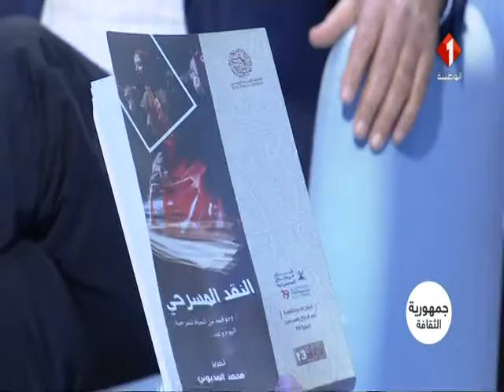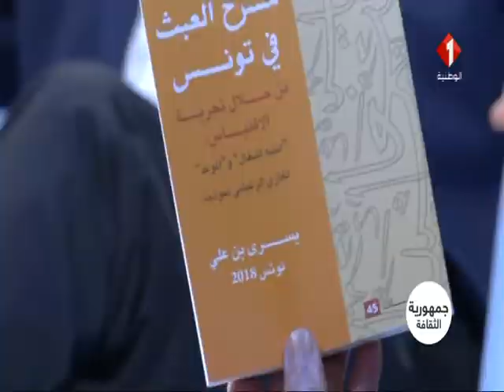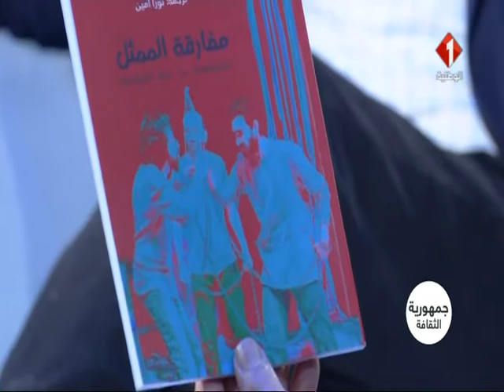برنامج جمهورية الثقافة ليوم 13 / 12 / 2018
برنامج جمهورية الثقافة